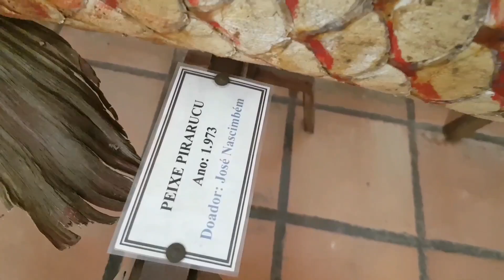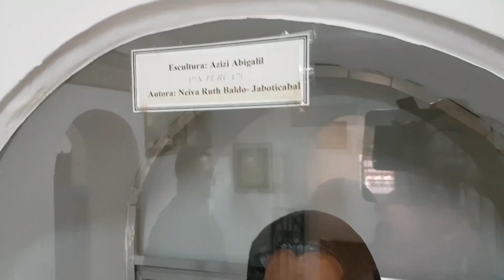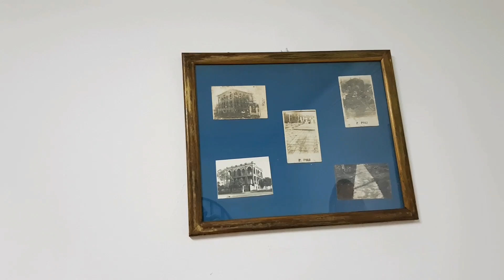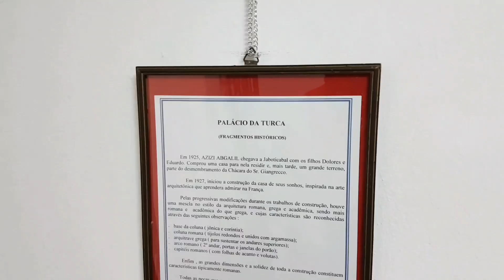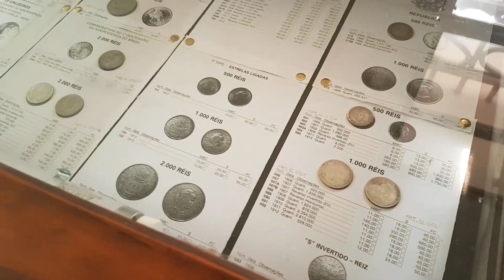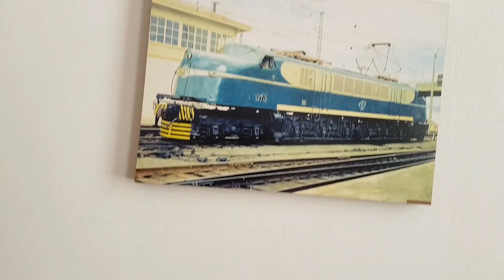Jaboticabal -SP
Passeio por Jaboticabal, museu municipal , lago, prefeitura e Athenas Paulista